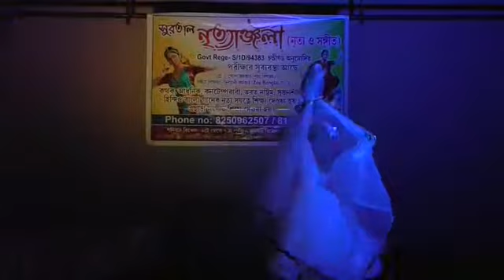My daughter first dance performances